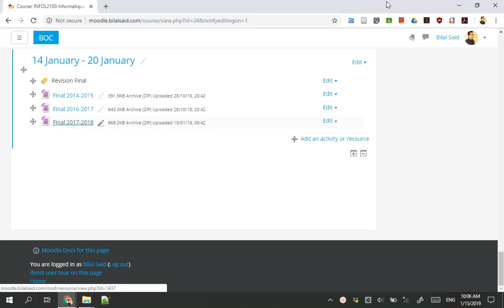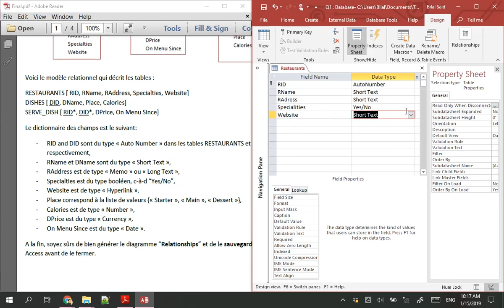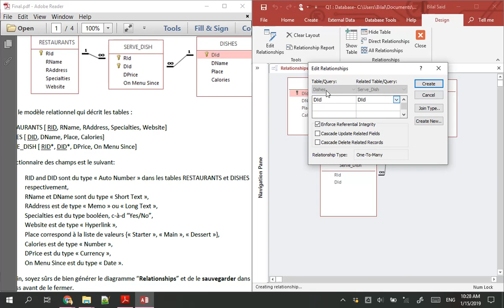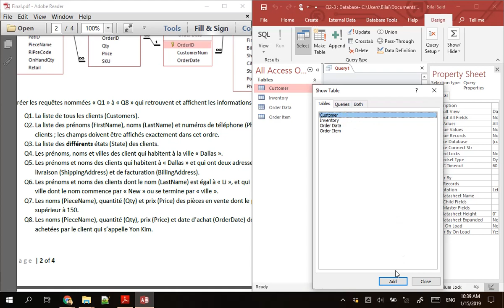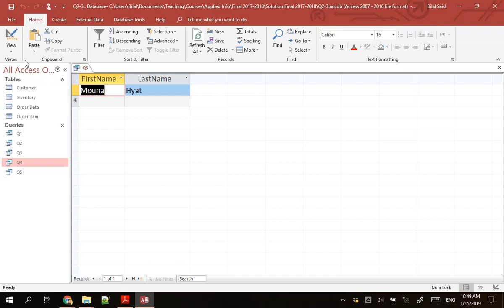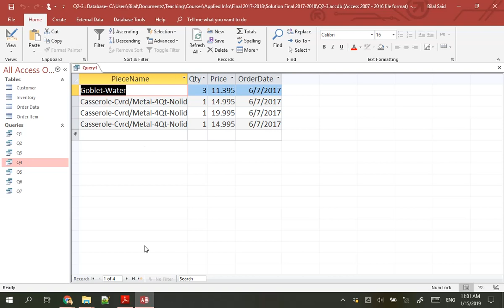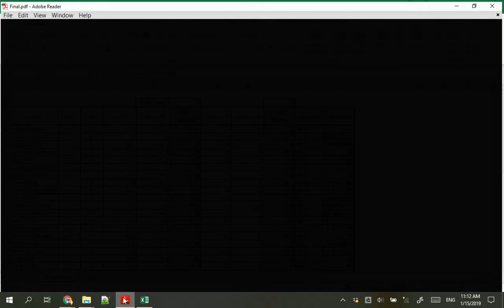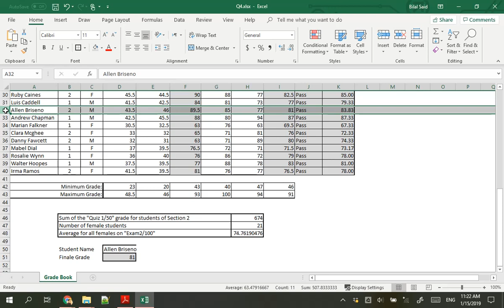Informatique Appliquée - Séance 24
Séance 24 - Révision: solution examen final 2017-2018
Informatique Appliquée
Première Année Economie et Gestion - UL